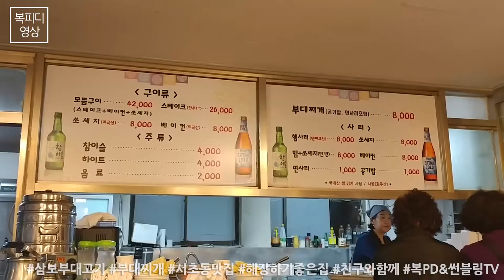삼보부대고기 (부대찌개,서초동맛집,남부터미널맛집,해장하기좋은집,LG V20)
전날의 회식을
말끔히 씻어주는 삼보부대고기 부대찌개

수요미식회에
나오면 안되는 집
ㅎㅎㅎ

180126